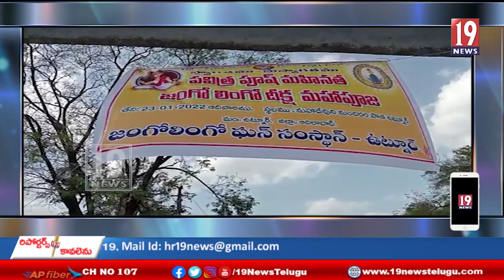ఆదివాసీ ప్రజల జన్గో లీంగో ఘన్ సంస్థాన్ ఉట్నూర్ ఆధ్వర్యంలో.జoగో, లింగో దీక్ష మహా పూజ కార్యక్రమం.-